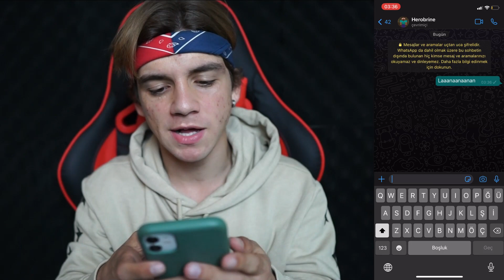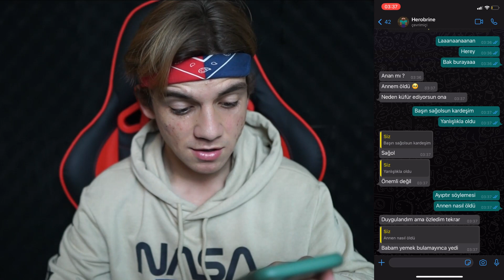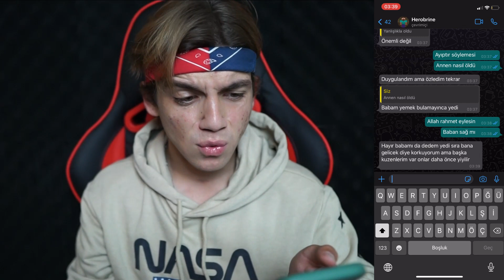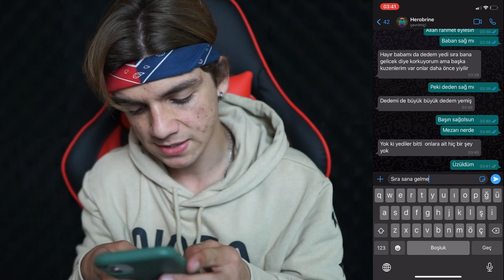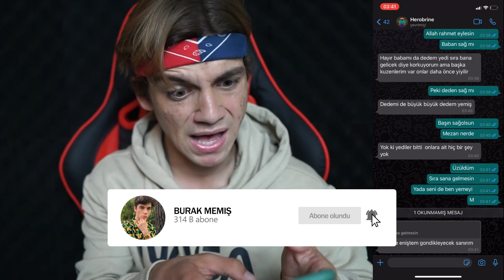GERÇEK HEROBRİNE İLE MEZARLIKTA BULUŞTUK !! (Başımız Belada)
Merhaba arkadaşlar ben Burak Memiş, bugün ki videomda GERÇEK HEROBRİNE İLE MEZARLIKTA BULUŞTUK !! (Başımız Belada)  adlı video ile karşınızdayım. Güzel, eğlenceli ve komik bir video oldu iyi seyirler.